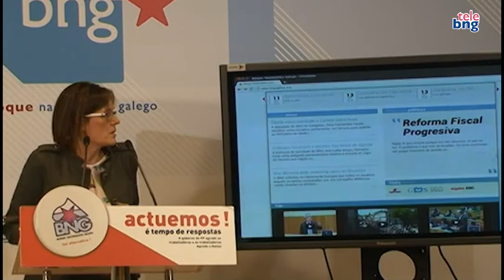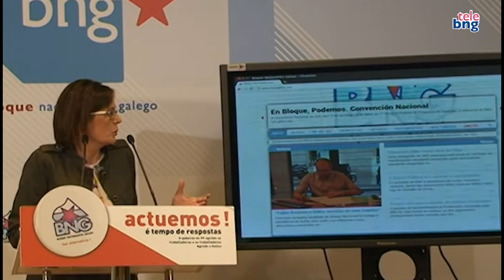Presentación da nova web do BNG